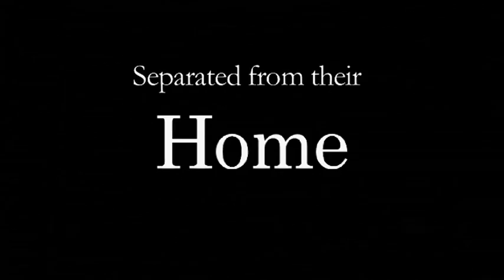Bad Girls - Trailer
My unoffical trailer of Bad Girls, the ITV drama which ran during 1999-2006